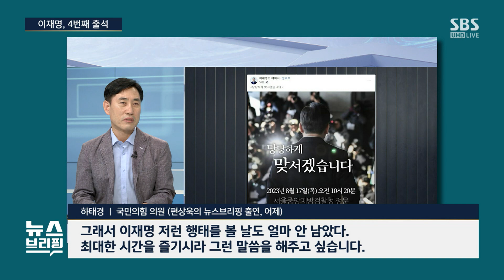"희생양 프레임 그만" vs "기우제 정치수사 지긋" / SBS / 편상욱의 뉴스브리핑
■ 대담 : 김근식 전 국민의힘 비전전략실장, 박수현 전 청와대 국민소통수석

● 이재명, 4번째 출석

"이재명, 대법원 유죄 판결까지 희생양 코스프레…피의자 신분 망각"
"시지프스, 거짓말 한 죄로 끝없는 고통받은 인물…공교로운 비유"

박수현 / 전 청와대 국민소통수석
"검찰, 이재명 향한 사법의 정치화 치달아…이재명도 정치적 대응했을 뿐"
"검찰, 먼지 털이식 압수수색…증거 없이 수사만 지연돼 총선 시간 끌기용 의심"